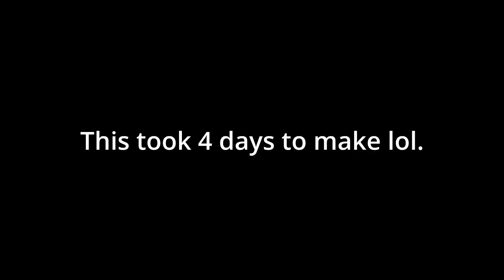Africa by Toto But It's Played On Stakes In Tears of the Kingdom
"I hear the stakes echoing tonight..."

Important Note For Users Of My Music:
Those who are wanting to use my music for your own content, PLEASE ASK FIRST! Do not use any of my music without permission. And always be sure to put the music link and channel credits in the description of your content. Thank you.